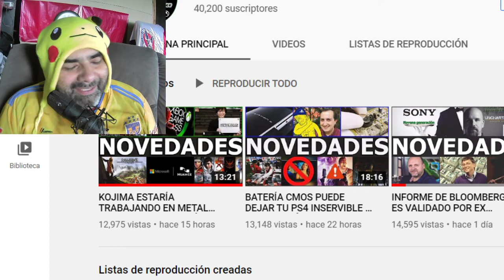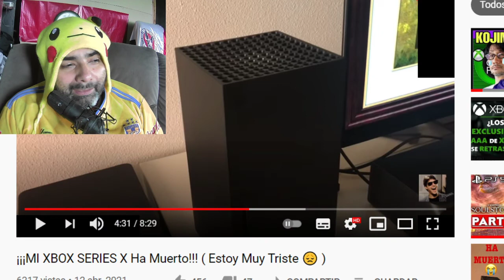TETEHATER FALLO XBOX SERIE X VIDEO RESPUESTA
al señor tetehater le falla su xbox serie x, ya no prendió requiere revisar su red eléctrica